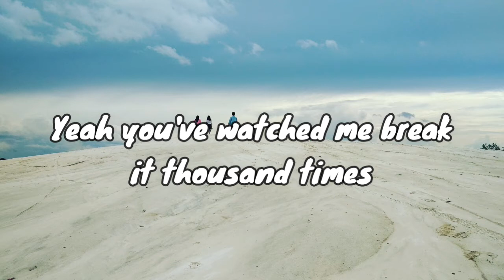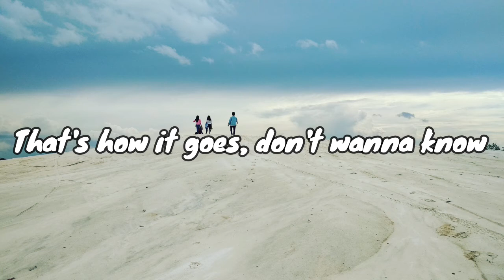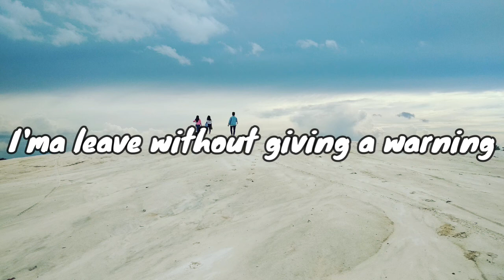Lyrics | Mangoo - Happi (ft. bby ivy) [NCS Release]